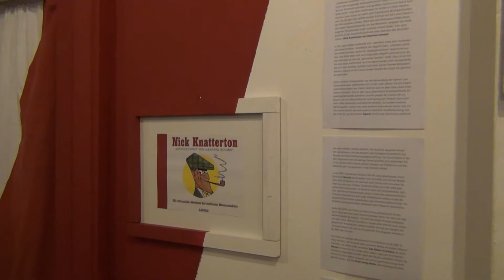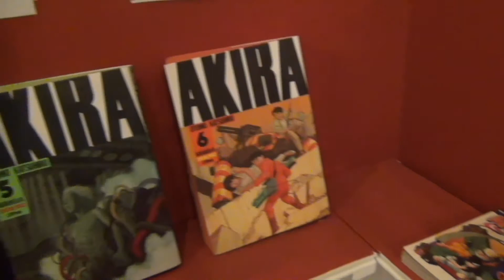Manga Festival - Eröffnungsfeier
Kleiner Einblick in die Eröffnungsfeier des Manga-Festivals im Japanischen Haus, Donnerstag 15. März 2012. Um später die Gäste nicht zu belästigen, existieren nur Videoaufnahmen vom Anfang des Abends, wo es noch recht leer war.